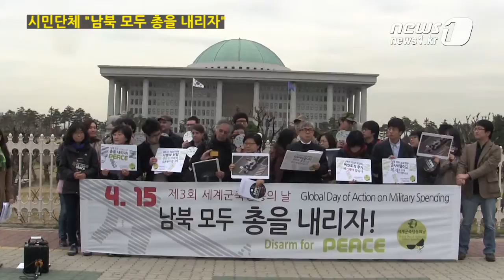[눈TV] 제3회 세계군축행동의 날 "남북 모두 무기를 내리자"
(서울=News1) 차지수 기자 = 15일 제 3회 세계군축행동의 날을 맞아 참여연대, 평화네트워크 등 24개 시민단체로 구성된 '제3회 세계군축행동 준비위원회'가 서울 영등포구 국회 앞에서 기자회견을 열고 "남북이 평화협정을 체결하고 총을 내리자"고 주장했다.

이날 '평화를 만드는 여성회의' 여혜숙 대표는 "올해로 정전협정 60주년을 맞는다"며 "남북정부는 무기를 내려놓고 서로 대화의 모양새를 갖춰가야 한다"고 촉구했다.

장하나 민주통합당 의원은 "국방비에 과도한 예산이 들어가고 있다"며 "불필요한 예산 낭비를 줄여야 한다"고 군비감축을 주장했다.

시민단체 '전쟁없는 세상'의 한 여성 활동가 역시 "하루에 약 940억원이 국방비로 지출되고 있다"며 "전쟁이 났을 때 피해를 보는 것은 남북의 국민들"이라는 점을 강조했다.

준비위원회는 이날 △한반도 비핵화 선언 등 기존 남북 간 합의정신 유지 △핵 억지력에 의존하는 정책의 폐기 △국방비 감소 및 복지비 증대 △비인도적 무기들의 폐기 등을 주장했다.

이들은 기자회견을 끝낸 후 국군과 북한군이 서로 총을 겨누고 있다가 화해하는 퍼포먼스를 연출해 눈길을 끌었다.

이날 기자회견에는 민주통합당의 장하나, 홍영표, 김기석 의원, 진보정의당의 김제남 의원 등 15명의 의원들도 참석했다.